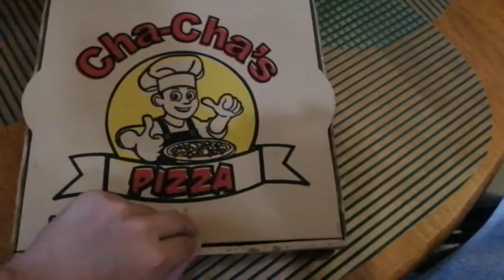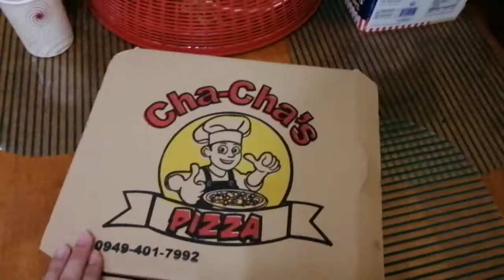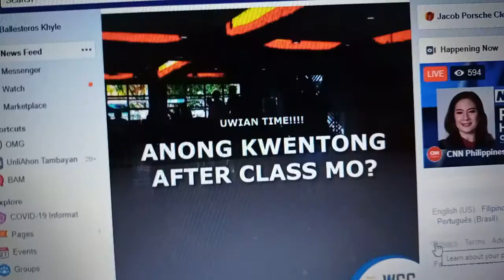CHA-CHA *bakit masaya maging pinoy?*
Bakit nga ba masaya maging pinoy?

Tuloy lang ang ride patungo sa pangarap!